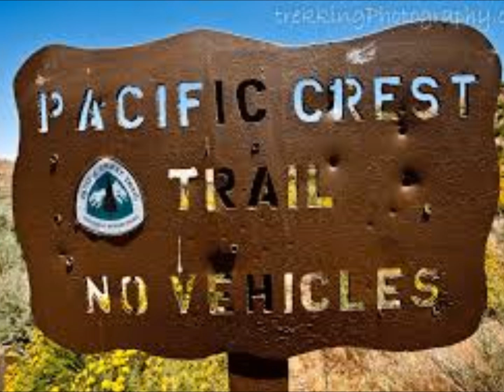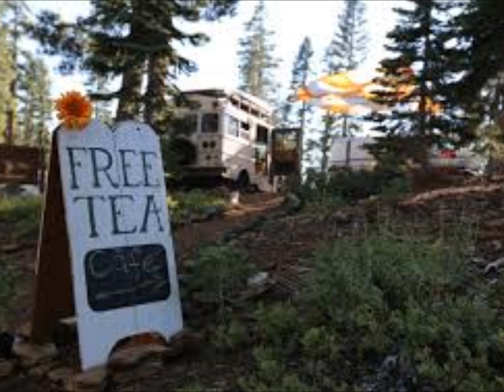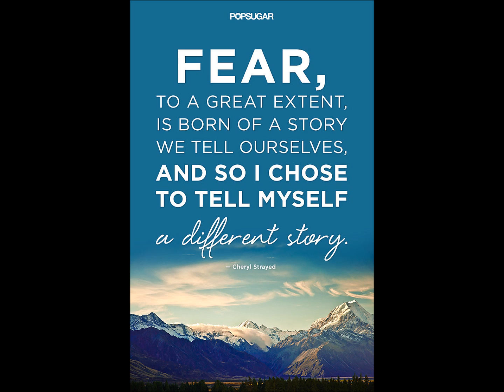WILD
On The Trail  with Reese Witherspoon